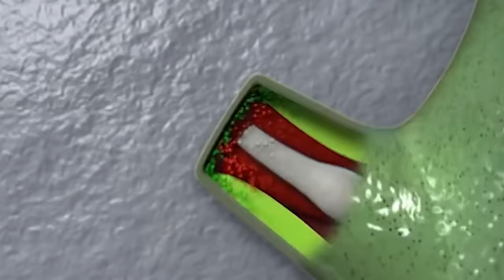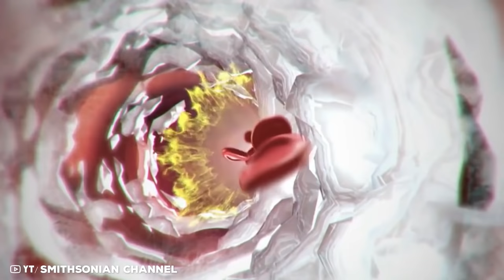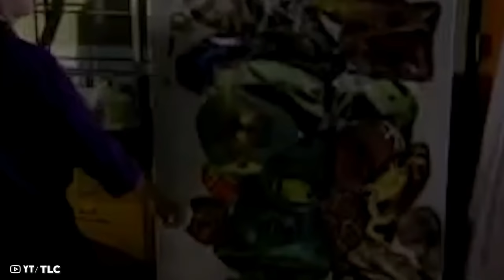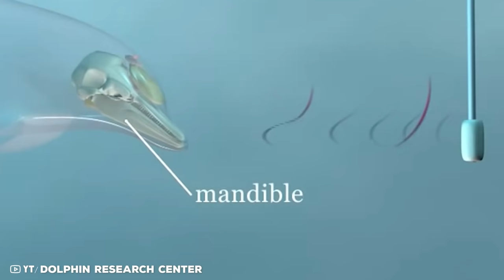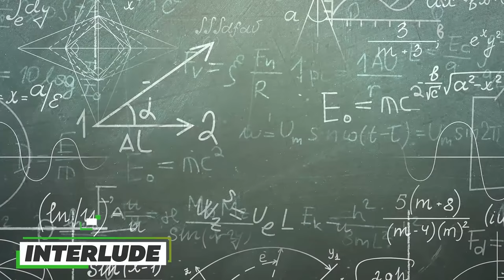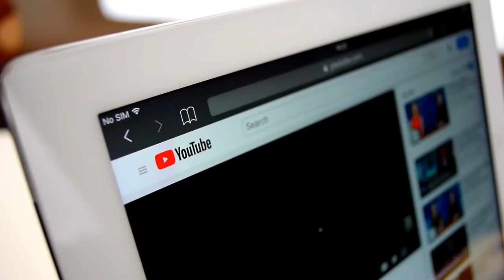14 Animals With Real Superpowers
14 Animals With Real Superpowers

4 Ever Green is the #1 place for all your heart warming stories about amazing people, beautiful animals and cute things that will inspire you everyday.

Superpowers. We all have wanted them at one point in our lives. The ability to turn invisible, or fly as high as the planes in the sky. It's something that dives deep down into our imaginations and gets thrown in the back of our minds as we grow up. But what if I told you that, animals are lucky enough to actually have them. The ability to become immortal, living forever, regrow limbs, blending in with the environment around you as though you are invisible, and even liquefying yourself Jealous yet? What you are about to see, will most definitely blow your mind.

Hello again, and welcome to another mind-boggling episode of 4 EverGreen. Today we will be showing you "14 Incredible Amazing Shocking Animals with Superpowers" of their own. The first few will surely keep your mind wandering, and you'll surely be amazed by number 4. Without further delay, let's dive in!